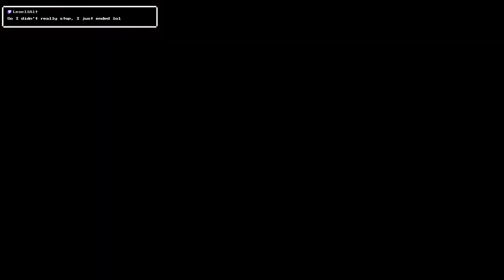playing Greedfall -Playthrough-pt13